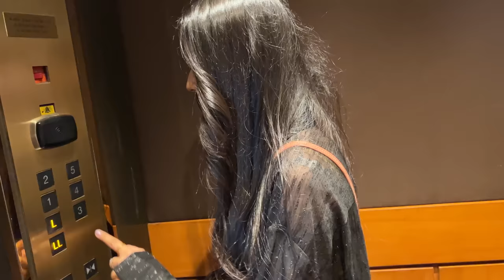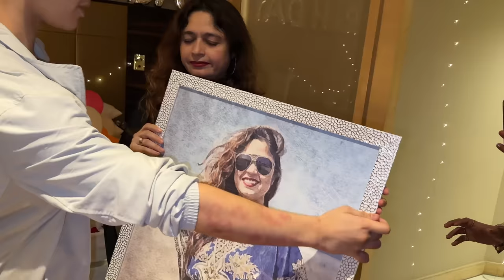My pre birthday celebration 🫶🏻💜✨🥳 I Chahat Tewani I VLOG